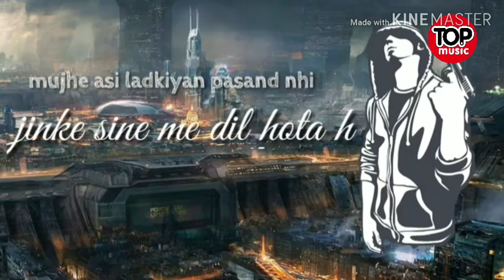Dialogue WhatsApp status best WhatsApp status video Attitude dialogue WhatsApp Status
Category : Top Music 👍